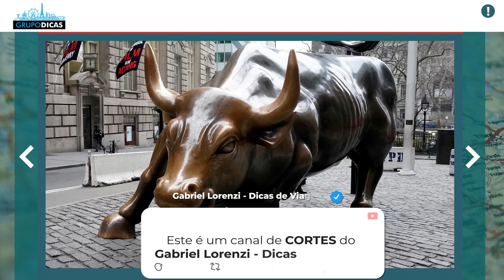☑️ Como economizar nos passeios de Nova York! Onde comprar ingressos baratos para shows e museus?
Dicas rápidas de viagem sobre como economizar nos passeios de Nova York! Onde comprar ingressos  baratos para shows e museus?
Nessa página você vai encontrar todos os links que citamos no vídeo e os links importantes para você montar sua viagem a Nova York. Uma forma de mantermos todos eles em um único lugar, atualizados e da forma mais organizada possível. Nessa página você vai encontrar tudo que precisa para montar sua viagem, sempre com os melhores preços e serviços. E muitos descontos que negociamos sempre com as empresas e já estão dentro desses links automaticamente! Já salva essa página que você usará muito no planejamento da viagem.

Espero que tenham gostado das dicas rápidas sobre como economizar nos passeios de Nova York! Comentem ai! :)